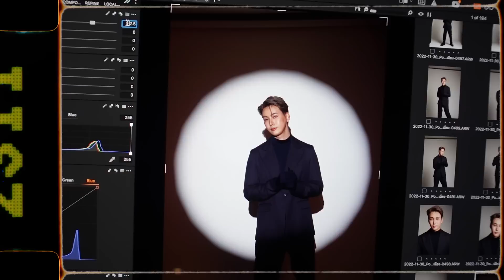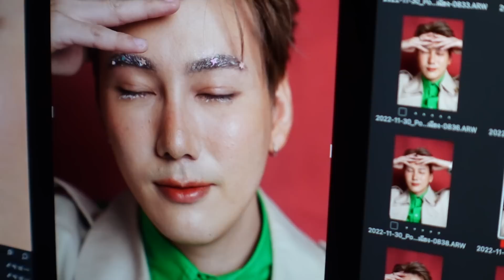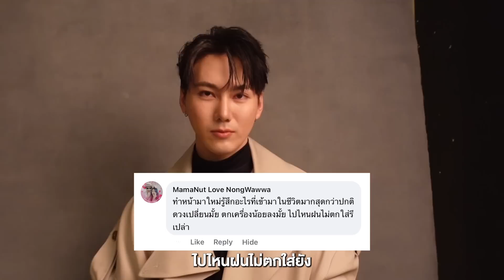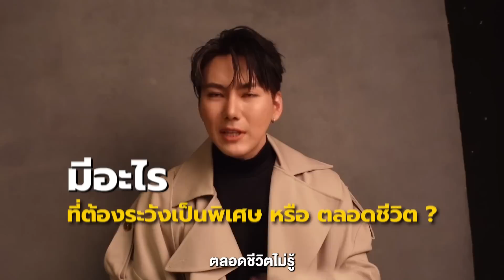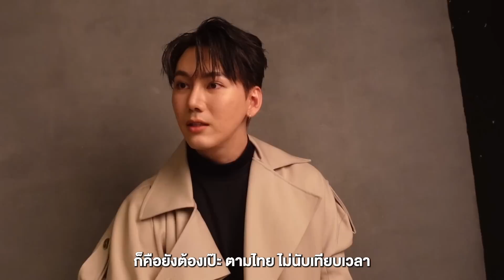Q&A ทุบหน้าครบ 6 เดือน งบ 1.3 ล้านบาท เข้าที่หรือยัง? 🇰🇷 เส้นทางสู่ Jackson Wang!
เส้นทาง180 วัน + Q&A ของการศัลยกรรมทั้งหน้าที่เกาหลี 🇰🇷

50 ล้านวอน (ประมาณ 1.3 ล้านบาทไทย)
- ทุบโหนกแก้ม 9 ล้านวอน
- เหลากราม 9 ล้านวอน
- ทำตา 2 ชั้น (เปิดหัว-หาง-ชั้นตา) 9.1 ล้านวอน
- ฉีดสลายฟิลเลอร์คาง 1 ล้านวอน
- ดึงหน้าผากให้คิ้วเท่ากัน (ผ่าตัดรอบ2) 10.8 ล้านวอน
- ทำจมูก (ผ่าตัดรอบ2) 10 ล้านวอน

🙏🏻 เฉียงทำที่โรงพยาบาล Dream Plastic Surgery
- สนใจศัลยกรรม ติดต่อแม่นุ่น line

ติดตามเฉียงๆช่องทางอื่นๆ